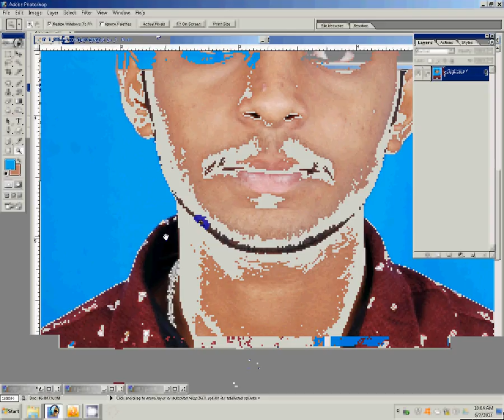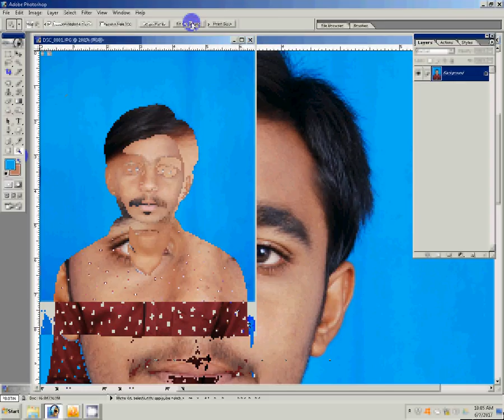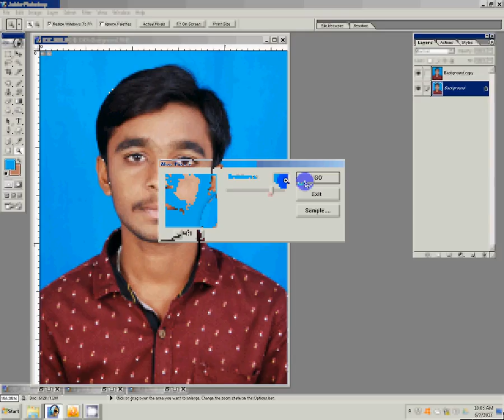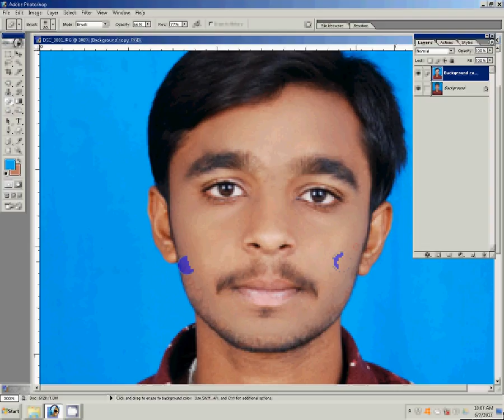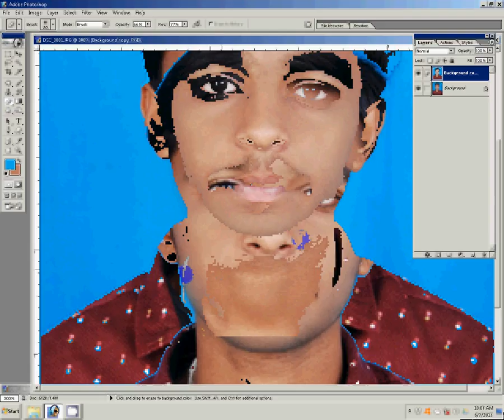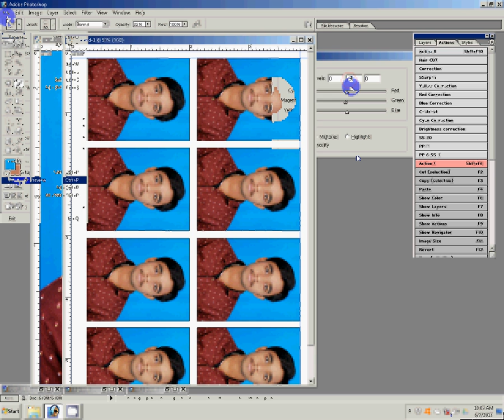How to create a passport size photo editing in photoshop